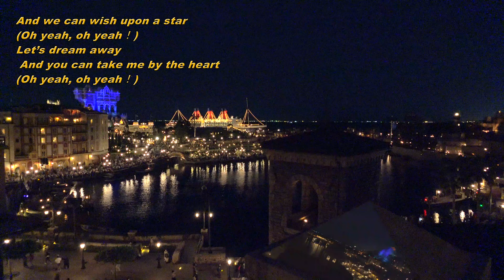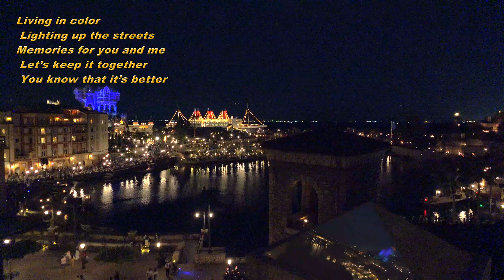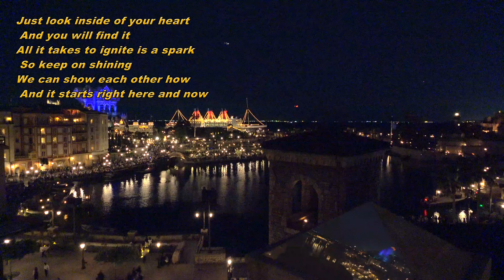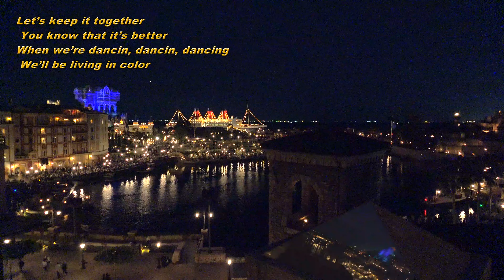Tokyo DisneySEA Sky Full of Colors fireworks view3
Sky Full of Colors 東京ディズニーリゾート 40周年花火 ３
00:00 start
01:03 Living in Color
04:17 fireworks
10:15 Living in Color [Ballade version]